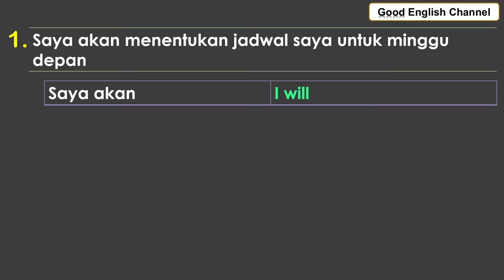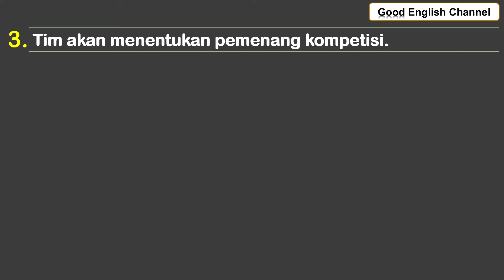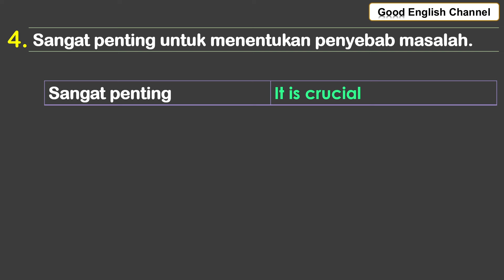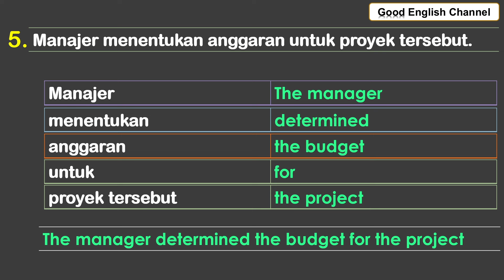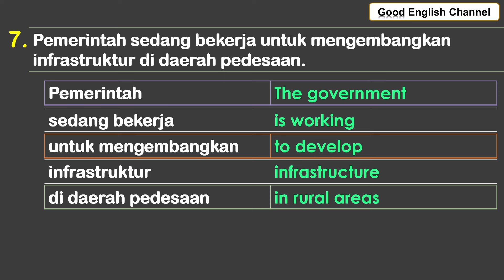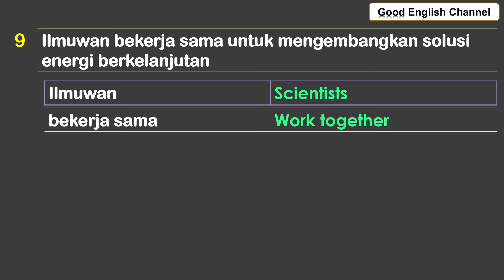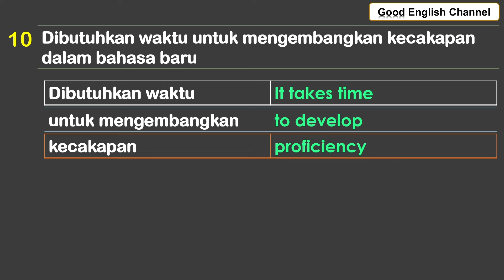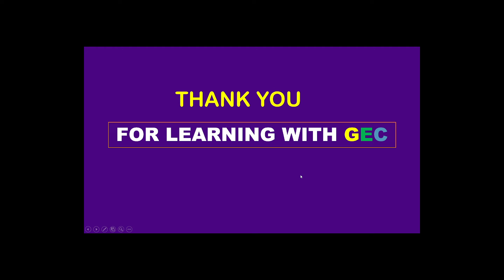KEPASTIAN, KUNCI SUKSES BERBICARA BAHASA INGGRIS MELALUI LATIHAN MEMBUAT KALIMAT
Mampu berbicara dalam bahasa Inggris adalah keterampilan yang sangat bernilai dalam era globalisasi ini. Kemampuan ini tidak hanya membuka pintu peluang dalam karir, tetapi juga memperluas jaringan sosial dan memungkinkan individu untuk terlibat dalam dialog lintas budaya. Salah satu cara terbaik untuk mengasah kemampuan berbicara dalam bahasa Inggris adalah melalui latihan membuat kalimat. Latihan ini melibatkan pemahaman tata bahasa, penggunaan kosakata, dan kemampuan menyusun ide secara koheren. Dalam paragraf ini, kita akan menjelajahi beberapa alasan mengapa latihan membuat kalimat sangat penting dan bagaimana hal itu dapat meningkatkan kemampuan seseorang dalam berbicara bahasa Inggris.
Pertama-tama, latihan membuat kalimat membantu dalam memahami tata bahasa dengan lebih baik. Bahasa Inggris memiliki aturan tata bahasa yang kompleks, dan pemahaman yang mendalam terhadapnya sangat penting untuk membangun kalimat yang benar dan efektif. Dengan merinci dan mengidentifikasi struktur kalimat, seseorang dapat menghindari kesalahan umum dan mengembangkan intuisi linguistik yang lebih kuat. Sebagai contoh, melalui latihan membuat kalimat, seseorang dapat belajar tentang penggunaan tense, subjek-objek, dan perubahan makna yang dapat terjadi berdasarkan susunan kata.
Selain itu, latihan membuat kalimat juga memperkaya kosakata seseorang. Dengan menciptakan kalimat baru, seseorang dihadapkan pada kebutuhan untuk menggunakan berbagai kata dan frasa. Ini memperluas kosa kata dan membantu dalam memilih kata yang paling sesuai untuk menyampaikan ide atau perasaan tertentu. Semakin sering seseorang berlatih, semakin banyak kata yang mereka kenal dan kuasai. Dengan demikian, kemampuan berbicara bahasa Inggris menjadi lebih beragam dan ekspresif.
Latihan membuat kalimat juga melibatkan pengembangan kemampuan menyusun ide secara koheren. Berbicara bukan hanya tentang penggunaan kata yang benar, tetapi juga tentang bagaimana menyusunnya menjadi kalimat yang bermakna. Dengan latihan membuat kalimat, seseorang belajar tentang aliran pikiran yang logis dan cara mengatur ide dengan baik. Ini menjadi keterampilan penting dalam percakapan sehari-hari, presentasi, atau bahkan dalam menulis esai. Kemampuan untuk menyusun ide secara sistematis dapat membuat seseorang lebih meyakinkan dalam berbicara dan meningkatkan daya tarik komunikasi mereka.
Selanjutnya, latihan membuat kalimat membangun rasa percaya diri dalam menggunakan bahasa Inggris. Seringkali, kekhawatiran tentang membuat kesalahan atau tidak bisa mengekspresikan diri dengan baik dapat menghambat seseorang untuk berbicara dalam bahasa asing. Namun, melalui latihan yang konsisten, seseorang dapat merasakan kemajuan mereka dan merasa lebih percaya diri dalam menghadapi situasi komunikasi. Kepercayaan diri ini menjadi kunci untuk mengatasi rasa takut dan mengambil inisiatif untuk terlibat dalam percakapan yang lebih kompleks dan mendalam.
Tidak hanya itu, latihan membuat kalimat juga memfasilitasi pemahaman konteks budaya dan sosial. Bahasa Inggris tidak hanya tentang kata-kata, tetapi juga tentang cara kata-kata itu digunakan dalam berbagai konteks budaya dan sosial. Melalui latihan membuat kalimat, seseorang dapat memahami nuansa penggunaan bahasa dalam berbagai situasi, seperti formalitas dalam surat resmi atau keakraban dalam percakapan sehari-hari. Hal ini membantu seseorang untuk tidak hanya menjadi berbicara dalam bahasa Inggris, tetapi juga untuk berbicara dengan kecerdasan kontekstual.
Selain dari manfaat langsung untuk kemampuan berbicara, latihan membuat kalimat juga dapat meningkatkan kemampuan mendengarkan. Saat seseorang menciptakan kalimat, mereka secara tidak langsung terlatih untuk mendengarkan dengan lebih cermat. Mereka perlu memahami nuansa kata-kata yang digunakan oleh orang lain, menangkap ide-ide utama, dan merespons dengan benar. Oleh karena itu, latihan ini merangsang perkembangan keterampilan mendengarkan yang kritis, yang merupakan komponen penting dari komunikasi yang efektif.
Dalam konteks pendidikan formal atau informal, latihan membuat kalimat juga dapat diintegrasikan dengan berbagai sumber belajar, seperti buku teks, materi online, atau kegiatan kelompok. Pendidik dapat merancang latihan kreatif yang mendorong siswa untuk merancang kalimat mereka sendiri berdasarkan topik atau tema tertentu. Ini tidak hanya meningkatkan keterampilan berbicara siswa, tetapi juga mendorong kreativitas dan pemikiran kritis.
Terakhir, penting untuk diingat bahwa kunci kesuksesan dalam memperoleh kemampuan berbicara bahasa Inggris melalui latihan membuat kalimat adalah konsistensi.